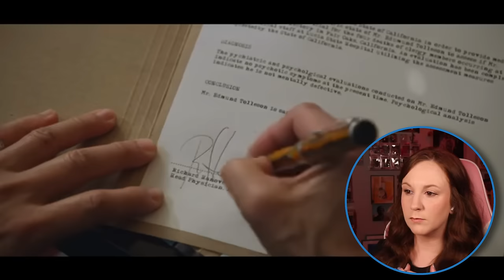RATCHED has only gotten MORE DISTURBING * first time watching